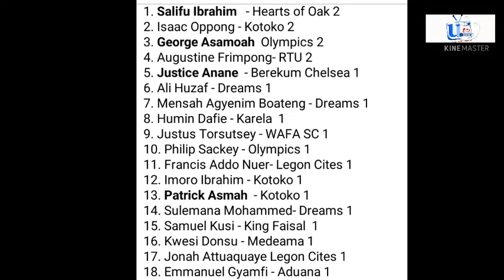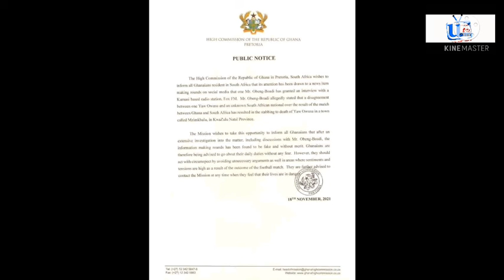Another big deal for Hearts & Kotoko from NLA, we will beat kotoko in kumasi eleven wonders.